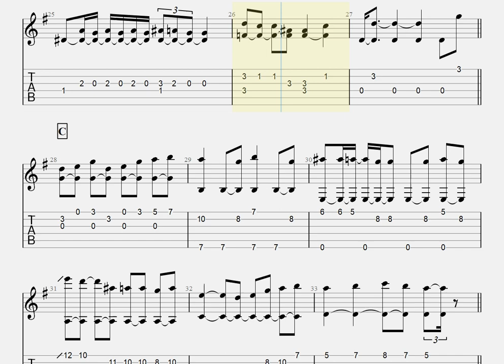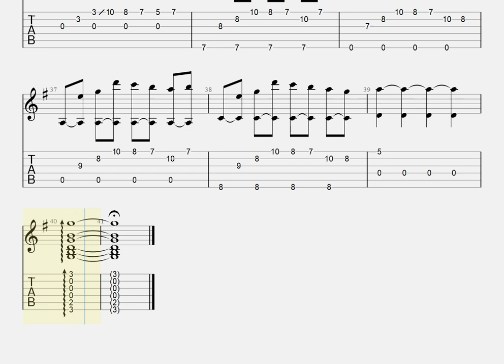いつか/Saucy Dog[ソロギター TAB譜面]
原曲キー、演奏はカポなし
Original Key, and Play CAPO none

新たにフルver. )で譜面販売しています→Piascore 楽譜ストアで「いつか」の発売を開始しました！